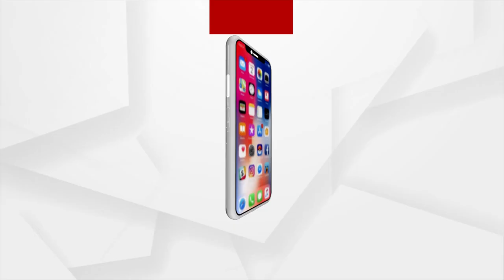ପୁଣି ଚର୍ଚ୍ଚାରେ ଅଭିନେତା ଅନୁଭବ ମହାନ୍ତି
ପୁଣି ଚର୍ଚ୍ଚାରେ ଅଭିନେତା ଅନୁଭବ ମହାନ୍ତି । ଏଥର ଚର୍ଚ୍ଚା ତାଙ୍କର ରୋମାଣ୍ଟିକ ଗୀତକୁ ନେଇ। କାହାକୁ ଝୁରି ଝୁରି ଗୀତ ଗାଉଛନ୍ତି ଅନୁଭବ ମହାନ୍ତି। ଯାହାର ଭିଡିଓ ଏବେ ସୋସିଆଲ ମିଡିଆରେ ଘୁରି ବୁଲୁଛି। ତେବେ ପତ୍ନୀ ବର୍ଷାଙ୍କୁ ଝୁରୁଛନ୍ତି ନା ବାନ୍ଧବୀ ଜାଗୃତିଙ୍କୁ ତାହା ତ ଜଣାନାହିଁ।